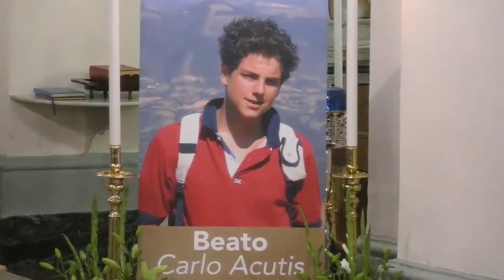Carlo Acutis Santo, la riflessione dell'arcivescovo di Salerno Andrea Bellandi.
Nella consueta intervista mensile dell'arcivescovo metropolita di Salerno-Campagna-Acerno, monsignor Andrea Bellandi, oltre che della prossima santificazione di Carlo Acutis, molto legato al Cilento, di cui la madre è originaria, viene trattata l’imminente ordinazione episcopale di Monsignor Alfonso Raimo ed aromenti che riguardano fatti di cronaca, come la violenza fra minori ed il singolare caso, accaduto a Viterbo, dove un docente ha escluso dal programma scolastico di alcuni alunni musulmani La Divina Commedia di Dante, in quanto “potenzialmente offensiva” per la loro religione.